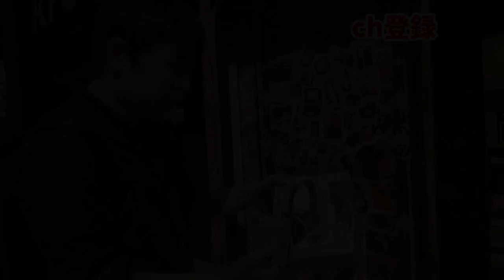ボス戦! 不死鳥フェニックスと対決!＃9【スナックワールド】 アニメでお馴染み、スナックワールドトレジャラーズを三浦TVが実況!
遂に発売されたスナックワールドトレジャラーズを初実況していくよ。
今回はボスのフェニックスと対決!

アニメでお馴染み、スナックワールドトレジャラーズを三浦TVが実況!

ＥＤは魔王魂様から

キラキラ
作詞：芹澤ミナミ
作曲：KOUICHI